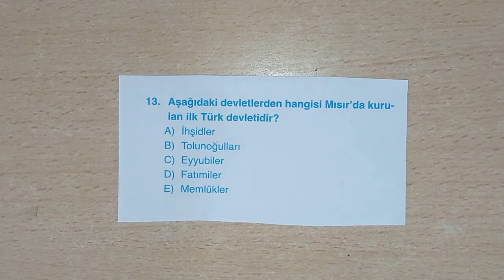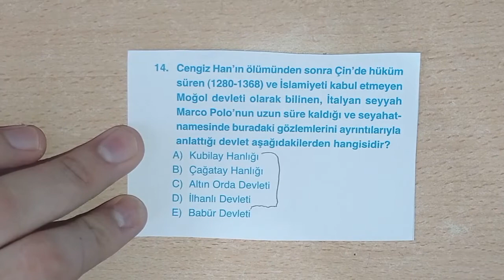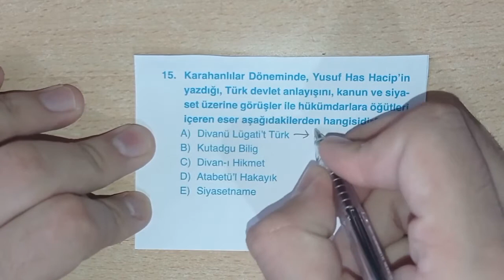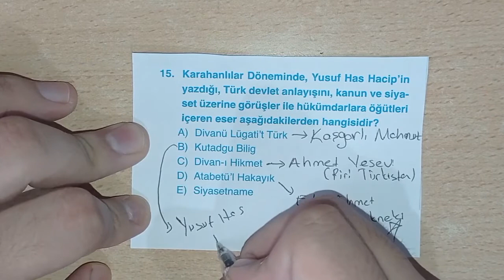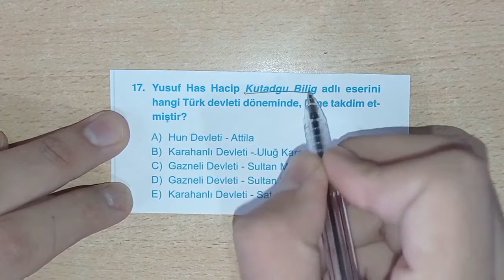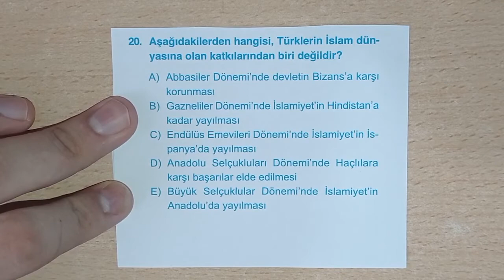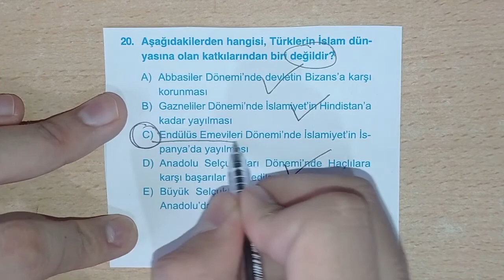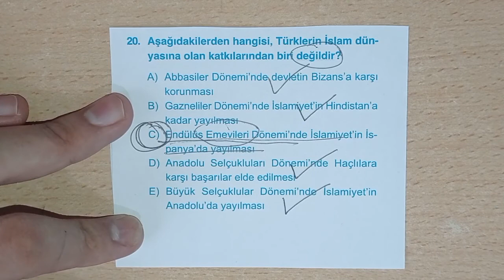TÜRK İSLAM TARİHİ/DEVLETLERİ SORU ÇÖZÜM (2) YKS/KPSS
Türk İslam Devletleriyle ilgili 2. soru çözüm videosu sizlerlere :)
Yorum ve önerilerinizi bekliyorum :)